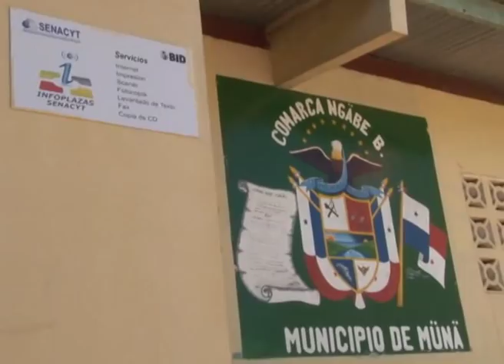Inauguran Infoplazas en Comarca Ngäbe Buglé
La Autoridad Nacional para la Innovación Gubernamental (AIG), participó junto a la Secretaría Nacional de Ciencia, Tecnología e Innovación (SENACYT) y el Ministerio de Desarrollo Social (Proyecto Cohesión Social), en la inauguración  de cuatro Infloplazas localizadas en el área comarcal Ngäbe Buglé, en la provincia de Chiriquí.

Los moradores pueden disponer del uso del internet que es de manera gratuita y de un equipo de tecnología de punta,  además cuentan con el mobiliario para el buen funcionamiento del lugar. Igualmente tienen a su disposición los servicios de impresión, escaneo, digitalización de documentos, levantamiento de texto y dispondrán de un proyector multimedia para la facilidad de cursos cortos, destacó Maribel Wong, de la AIG.

Los alcaldes de Müna, Gregorio Caballero; Besikó, Victoriano Bejarano; Mironó, Santos Andrade y Nole Düima, Celestino Montezuma, se mostraron agradecidos con el proyecto e incluso la Cacica Silvia Carrera  mostró su alegría al ver que esta obra es una realidad en estas áreas comarcales de difícil acceso.

Wong, a cargo de la modernización de los municipios a nivel nacional, manifestó que este proyecto,  contó con el apoyo de la Organización de Estados Americanos (OEA) y la Agencia Canadiense de Desarrollo Internacional (ACDI), para modernizar 28 municipios del país, brindándoles  portales web, herramientas de gobierno electrónico y participación ciudadana que le permiten administrar sus procesos con transparencia, de forma tal que se pueda conocer en que se invierten los ingresos municipales.
"Igualmente estamos contribuyendo a cerrar la brecha digital, pues de ahora en adelante las comunidades tendrán acceso a Internet y a herramientas que les permitirán utilizar las Tecnologías de la Información y las comunicaciones (TICs)", explicó Wong, al destacar que ya están habilitados 4 municipios comarcales, gracias a la colaboración entre las 3 entidades Senacyt, MIDES y AIG.